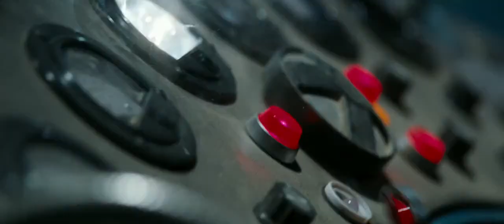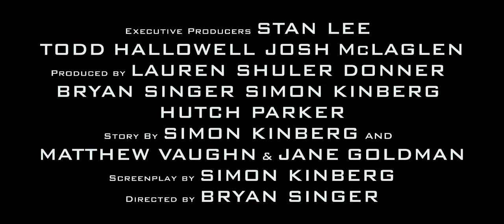X Men Days of Future Past Trailer